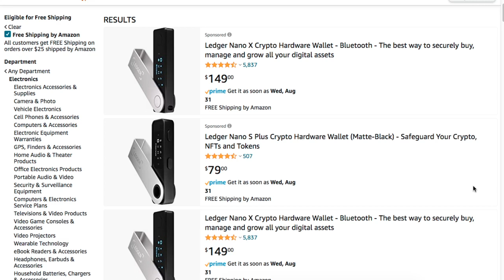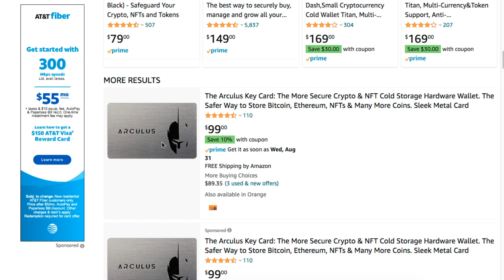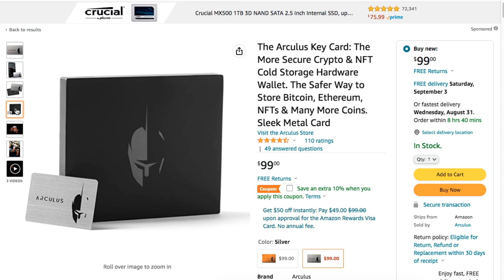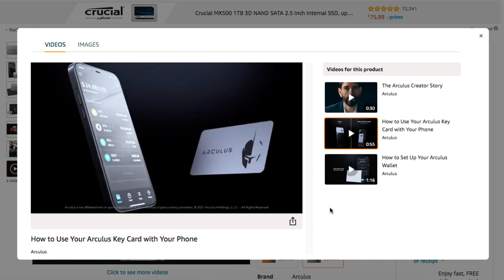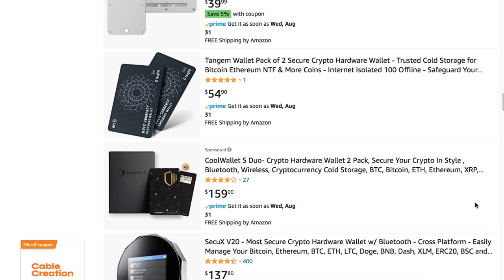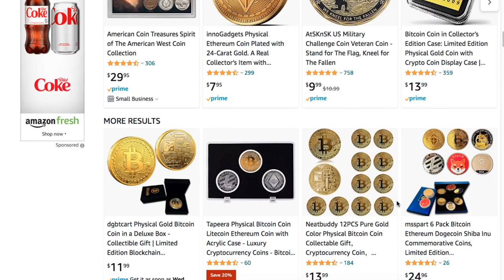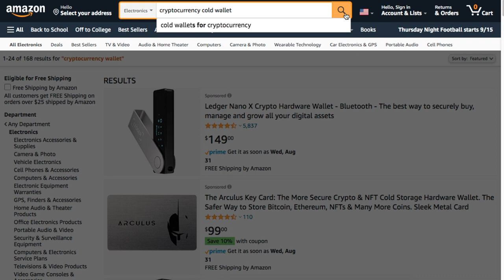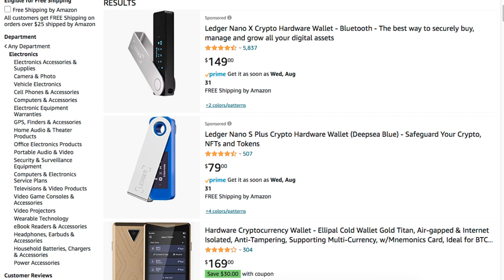Donde comprar las CARTERAS FRIAS (COLD WALLET) para Mis Criptomonedas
2022 Victor Caraveo | Caraveomedia Studios